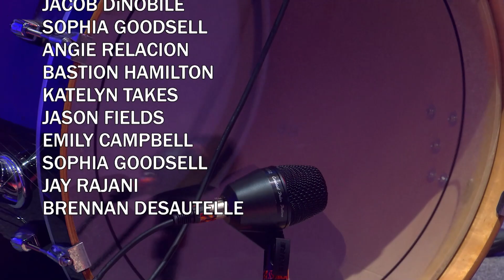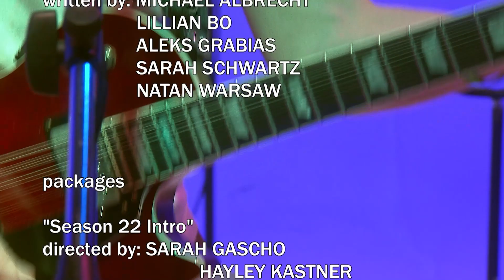Sunday Ave - "Autopilot (White Noise)" LIVE on TNL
"Autoilot (White Noise)" by Sunday Ave